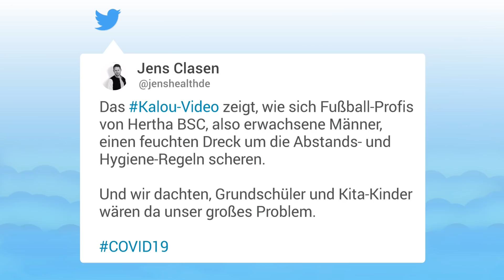Corona-Regeln missachtet: Pikantes Live-Video von Salomon Kalou (Hertha BSC)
Salomon Kalou filmt in der Kabine von Hertha BSC. Strenge Abstandsregeln gibt es trotz Corona offenbar nicht. Ungehindert marschiert der Offensivspieler in einen Raum, in dem gerade ein Corona-Test gemacht wird. Das Video schockiert zahlreiche Twitter-Nutzer. Wir zeigen Ausschnitte aus dem mittlerweile gelöschten Facebook-Live-Video von Kalou.